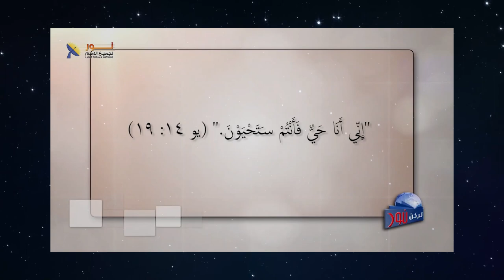608 القيامة مركز عقيدتنا وأساس إيماننا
القيامة مركز عقيدتنا وأساس إيماننا